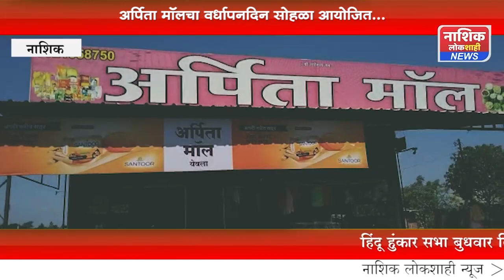अर्पिता मॉलचा वर्धापनदिन सोहळा आयोजित...